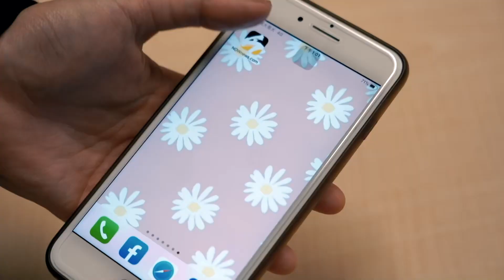林襄沒露胸也迷死人！12秒片殺傷力太大 被刷40萬次